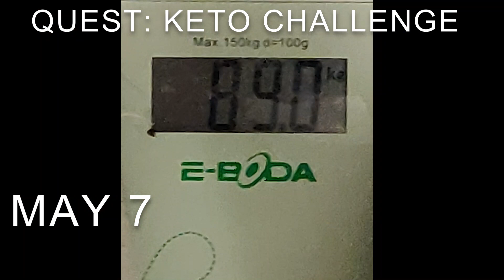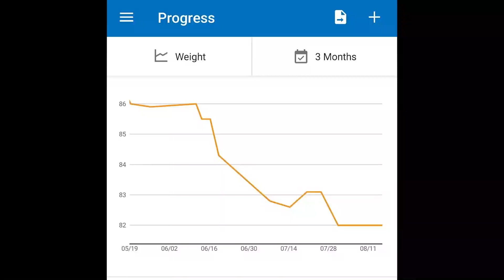Body Transformation 90 DAY Keto Motivation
Here is my keto journey and transformation in 90 days. About 19lbs/8kg lost in 3 months following a ketogenic diet. I hope this will help some of you who are stuck at a plateau or don't have enough motivation to get pass your obstacles/excuses.
There were days when i was not feeling it, tried to make excuses; temptations left and right, especially when travelling or at work. I did not eat 100% perfectly, but i tried to stick to the regiment as much as i could.
So go attack your goal;  excuses will come at every step, go NOW and do one little thing for your goal - go to the gym, do a meal plan, define a clear goal. Good luck !